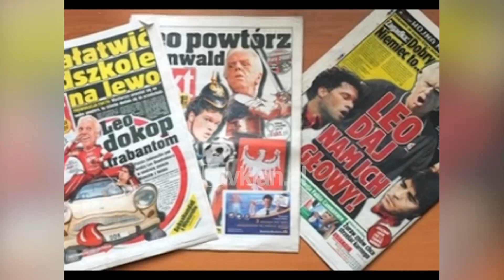EURO 2008, ndeshjet sot Austri-Kroaci dhe Gjermani-Poloni - (8 Qershor 2008)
EURO 2008 do të vijë sot me dy takime të grupit B, Austri-Kroaci në orën 18 dhe Gjermani-Poloni në 20:45, sfida të cilat do të transmetohen direkt në Super sport edhe në formatin HD. Pa dyshim ndeshja e mbrëmjes mes gjermanëve edhe polakëve në Klagenfurt shfaqet si më e nxehta, falë edhe ndërhyrjes të një gazete që botohet në Varshavë SuperExpress.

E përditshmja polake publikoi në numrin e së enjtes një karikaturë ku trajneri Bennacer mbante në dorë kokat e prera të Ballack dhe Low, një shfaqje jo e dukshme që duke lënë mënjanë diplomacitë nuk la një shije të mirë.

Këtë tregojnë dhe arrestimet e tifozëve të kryera nga policia austriake e cila është në gjendje gatishmërie numër 1. Duke u kthyer të shifrat 15 sfidat e mëparshme flasin për Gjermaninë e cila ka fituar  11 prej tyre ndërsa 4 të tjera janë mbyllur në barazim.

Austria do të ketë sot në orën 18 debutimin në një finale të kampionatit Europian dhe Kroacisë, pikërisht përpara publikut të saj në Vjenë. Ky është një çast i shumëpritur nga i gjithë vendi megjithëse do të kenë në fushë një kundërshtar teknikisht më të fortë. Fakt i cili është pranuar edhe nga trajneri Josef Hickersberger.

Synimi i Austrisë është përfaqësimi dinjitoz, ndërsa kalimi në turin e dytë do të ishte një mrekulli. Kroacia nga ana e asaj ka ardhur me një optimizëm të madh, pas dy përfaqësimeve të mëparshme në Europian.

Skuadra e drejtuar nga Slaven Bilic edhe pse nuk është një nga favoritet për të ngritur trofeun shfaqet e frikshme edhe për ekipet e forta. Austria ka luajtur deri më sot 3 miqësore ndaj Kroacisë duke i humbur të gjitha./tvklan.al

Gazetar: Endrit Sauku